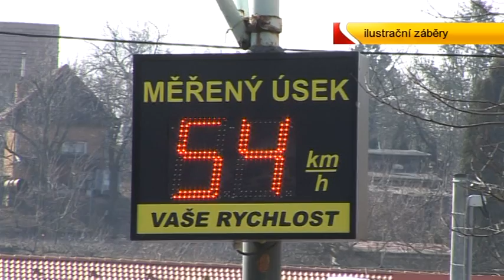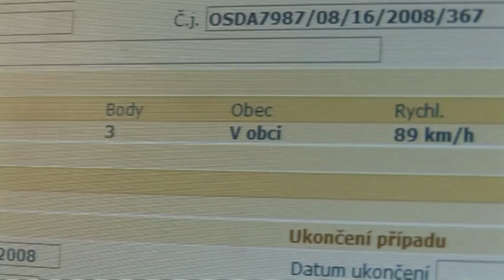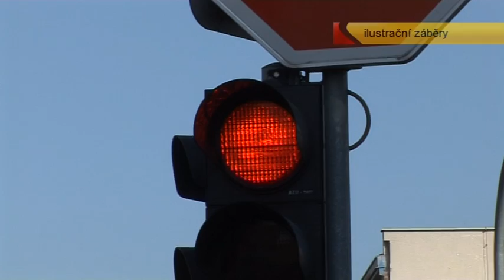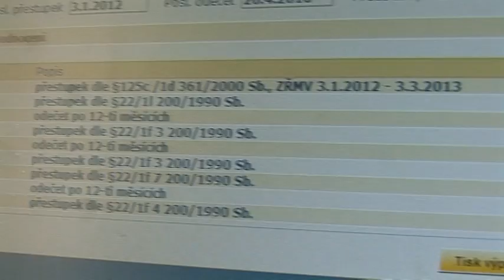Kyjov 6.3.2012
Kyjovští sportovci získali darem bezpečné branky / Nejčastějším prohřeškem řidičů na Slovácku je nepřiměřená rychlost a telefonování za volantem / Radniční galerie představuje výtvarné počiny mladého tvůrce Tomáše Měsíčka